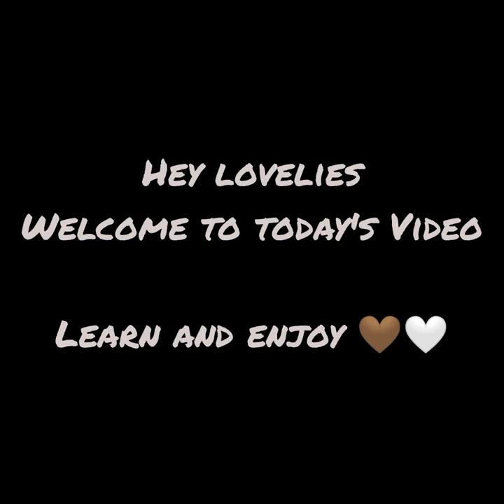How to make door mat//Rug//Shaggy mat using Gunia/sack//Handmade//Charity Kalunde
Hi guys